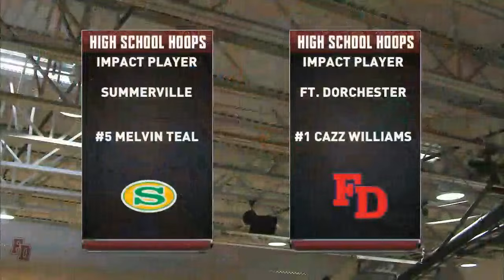Summerville @ Fort Dorchester | High School Hoops | FULL GAME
Summerville High School will face off with Fort Dorchester High School in this week's High School Hoops game on Friday, Jan. 5, 2023. The game starts at 8:30 p.m. ET.

*News 4 may also livestream a